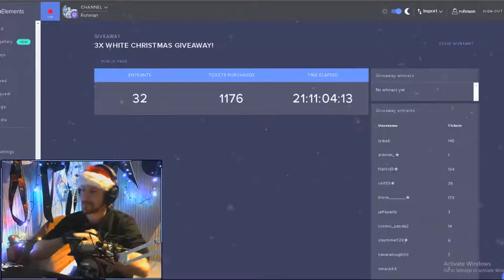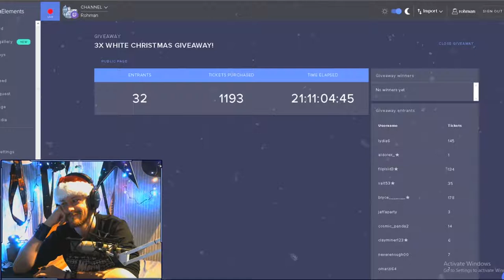Twitch Stream Highlights - December 2018